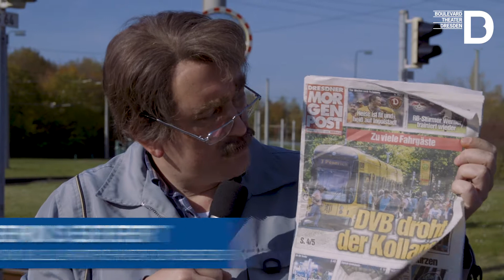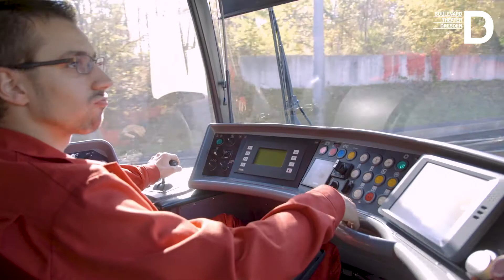Die Straßenbahn des Boulevardtheater Dresden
Bernd Seifert präsentiert die Straßenbahn des Boulevardtheater Dresden bei ihrer Jungfernfahrt am 19. Oktober 2017.